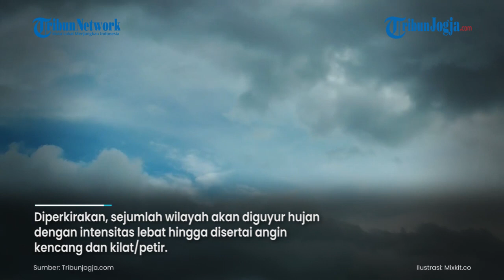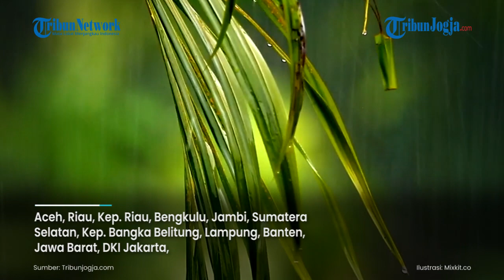Prakiraan Cuaca BMKG 9 November 2021, 26 Wilayah Diguyur Hujan Lebat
Badan Meteorologi, Klimatologi, dan Geofisika (BMKG) telah merilis peringatan dini cuaca ekstrem di Indonesia untuk Selasa (9/11/2021).  Diperkirakan, sejumlah wilayah akan diguyur hujan dengan intensitas lebat hingga disertai angin kencang dan kilat/petir.  Di laman web.meteo.bmkg.go.id, Deputi Bidang Meteorologi, Senin (8/11/2021), menyampaikan adanya pusat tekanan rendah terpantau di Samudera Hindia Barat Daya Sumatera.

(jek)